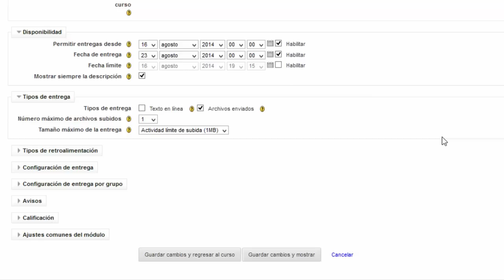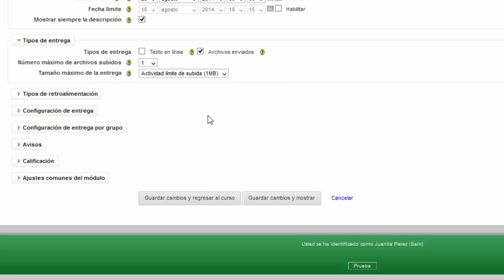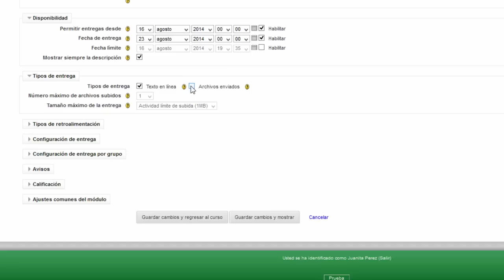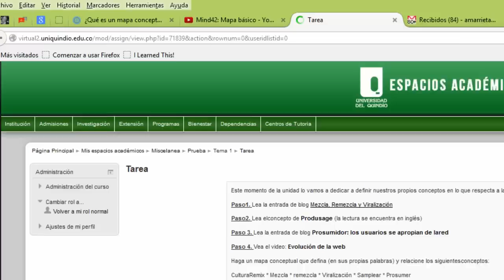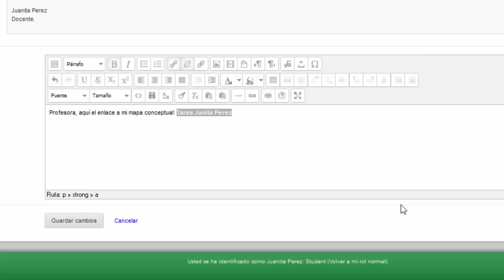Como crear Tareas en Moodle